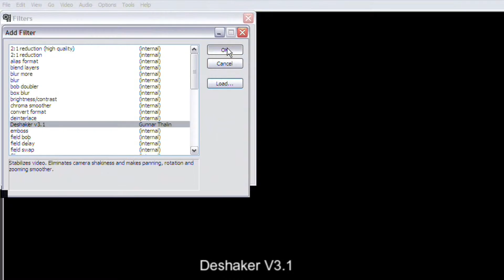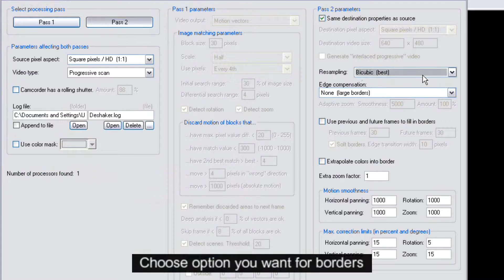Tutorial how to stabilize your video using VirtualDub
This option is available only with a special plugin to VirtualDub.